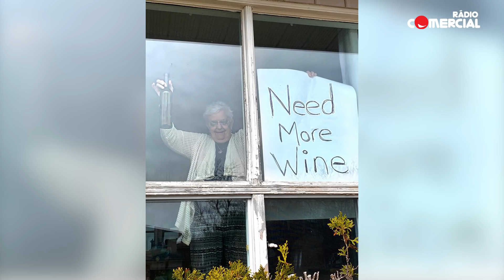Rádio Comercial | Eu vi o futuro. E ele é pinga... E puns! - O Homem Que Mordeu o Cão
Edição de 14/04/2020: Eu vi o futuro. E ele é pinga, é rebaldaria íntima... E puns!